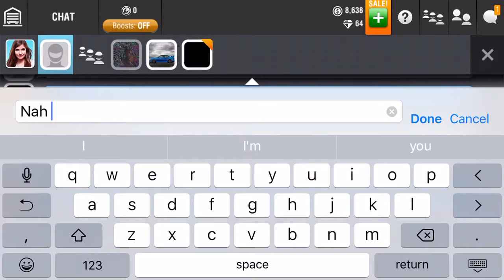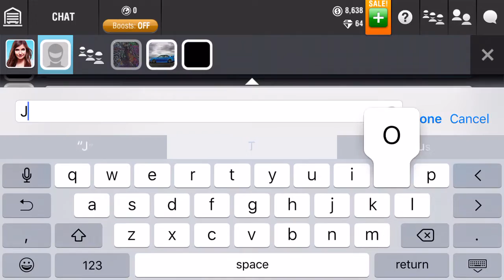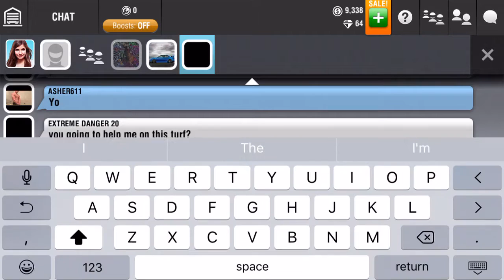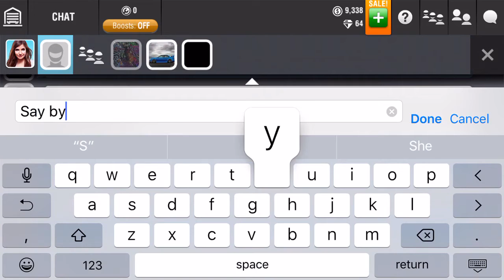Trade for f1 gtr